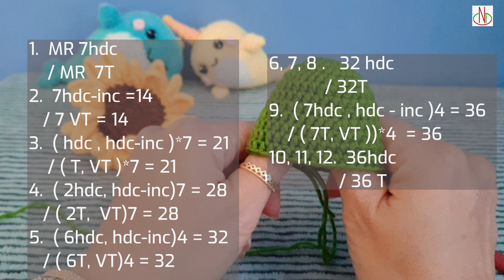Crochet Sunflower fairy | Móc tiên hoa hướng dương | Reverse _ amigurumi crochet Nicrochet #46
Crochet Sunflower fairy | Móc nàng tiên hoa hướng dương _ amigurumi crochet Nicrochet #46
🌻Ý tưởng thật sáng tạo  này Ni lấy CẢM HỨNG từ 1 video trên mạng xã hội. Ni không biết tác giả của ý tưởng tuyệt vời này là ai. Nhưng Ni tin chắc rằng bạn ấy rất xinh đẹp như ý tưởng tuyệt vời này vậy !💗  Và  nếu có cơ hội Ni muốn học hỏi thật nhiều từ bạn ấy :3 🥰
NI CÓ BÁN SẢN PHẨM VÀ NHẬN MÓC THEO YÊU CẦU NHÉ! :3
 I SELL MY PRODUCTS AND OPEN COMMISSION TOO! :3
0:00:00  Intro
0:01:08   Đầu/ Head
0:18:54  Tóc / Hair
0:31:27  Váy / Dress
0:37:35   Cánh hoa
0:49:54   Đài hoa
0:53:52   Lá / Leaf
1:15:28   Tay/ Arms
1:15:59   Nơ / Bow
☘ I share my crochet pattern
☘ If you like my pattern . Thank you so much !🥰
💗 If you have any question. Please just ask and  I'll answer for you🥰
☘ Video mình chia sẻ mẫu  móc do mình thiết kế.
☘ Nếu Bạn thích mẫu móc của mình. Cám ơn Bạn ! 🥰
💗 Nếu Bạn có chỗ nào thắc mắc hãy để lại bình luận mình sẽ giải đáp cho Bạn 🥰

☘Ký hiệu:
- MR: Vòng tròn ma thuật
- x: mũi đơn
- a: giảm mũi
- v: Tăng mũi
- T: Mũi nửa kép
- F: Mũi kép đơn
- E: Mũi kép đôi
- ch : Mũi bính
- w: Móc 3 mũi đơn vào cùng 1 chân
- slst : Mũi trượt
- BLO: Móc cạnh sau
- FLO: Móc cạnh trước

- MR: Magic ring
- sc: Single crochet
- inc: Increase
- dec: Decrease
- hdc: Half double crochet
- dc: Double crochet
- tr: Treble crochet
-ch: Chain
-BLO: Back loop only
- FLO: Front loop only
- sc 3tog: Single crochet 3 together

CÁM ƠN BẠN ĐÃ XEM!!!